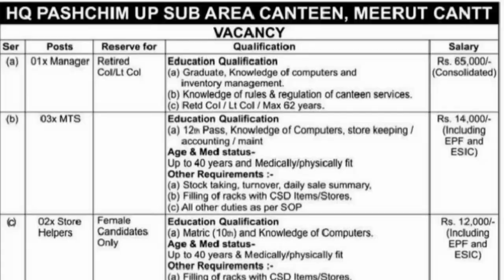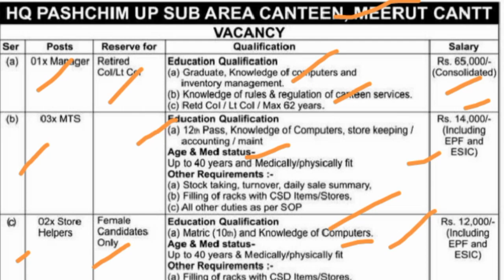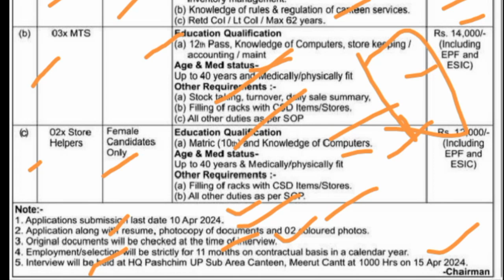Army HQ Pashchim UP Sub Area Meerut Cantt भर्ती Out |Meerut Cantt भर्ती Offline Form apply Start